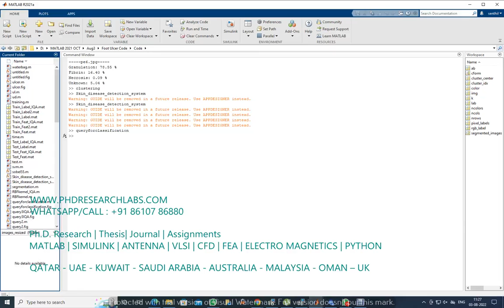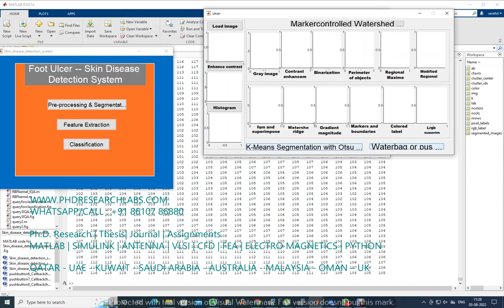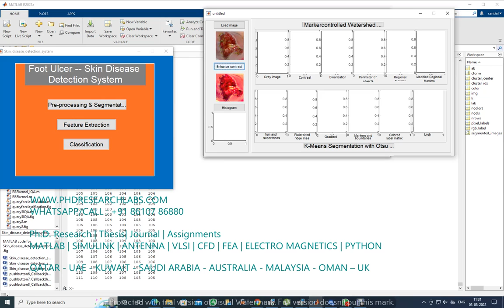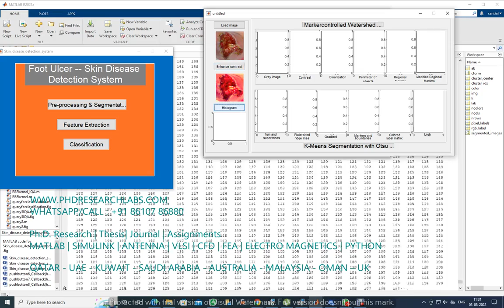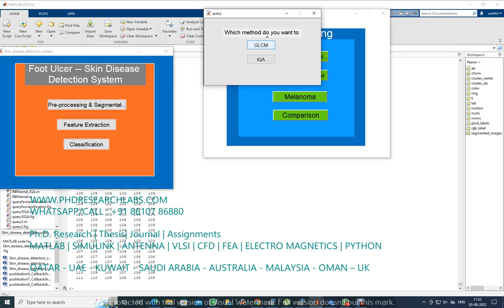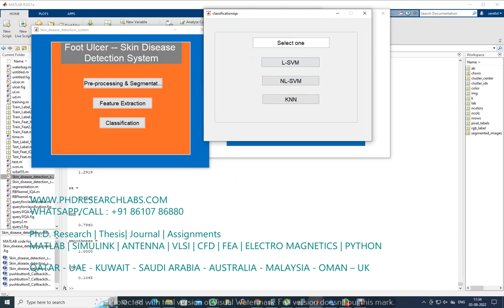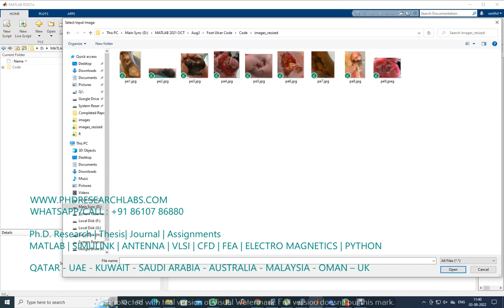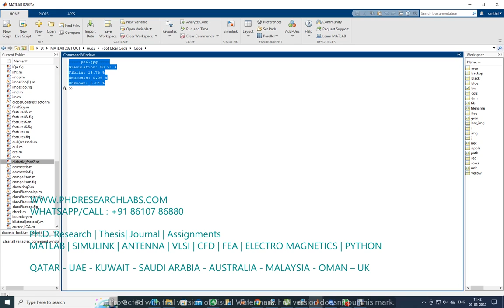DIABETIC FOOT ULCER SEGMENTATION AND CLASSIFICATION | FOOT ULCER SKIN DISEASE | Matlab Projects